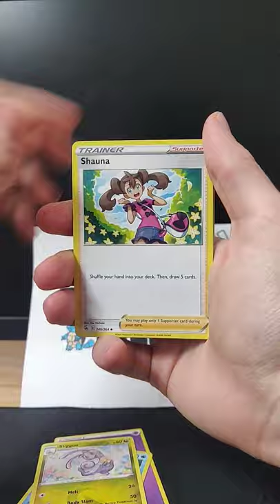OPENING POKEMON FUSION STRIKE SLEEVED BOOSTER PACK!!!